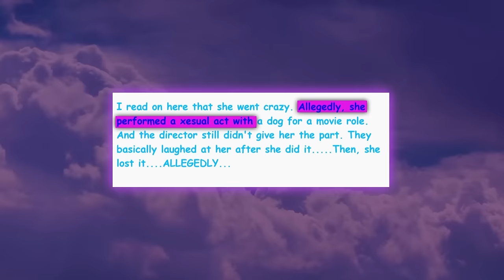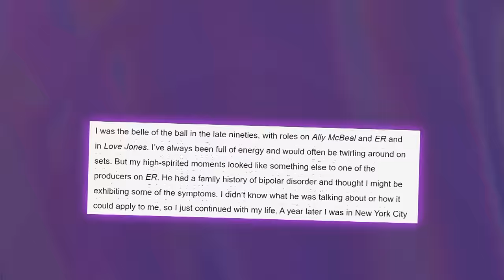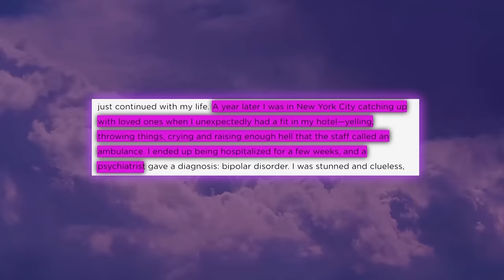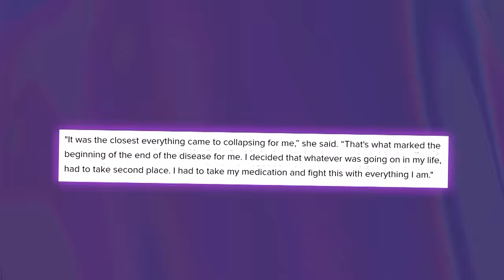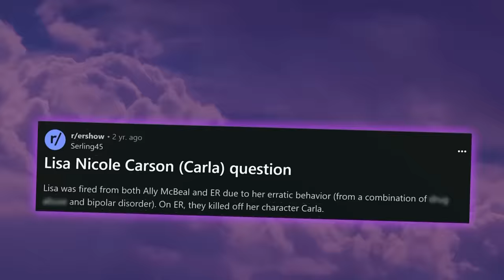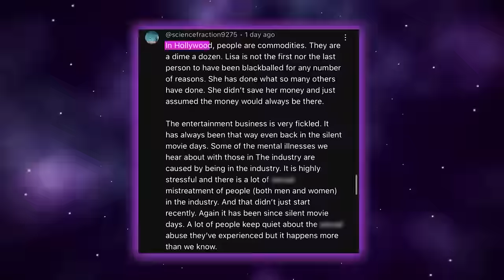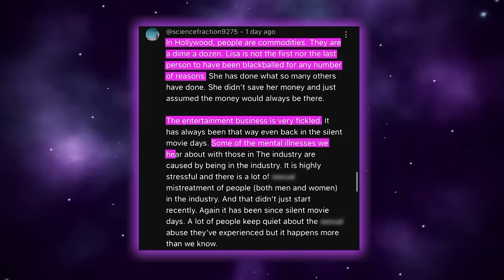Lisa Nicole Carson Reveals How Hollywood Banned Her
So it looks like we’re in the era of celebs coming out to expose the deepest, shadiest, and nastiest parts of the industry, and honestly, I am here for it, especially since there are so many celebs like Lisa Nicole Carson who deserve justice for how the industry treated her.

She just joined the very long list of celebs who are finally standing on business and speaking their truth.

It has been over 15 years since Lisa Nicole Carson got the boot from Hollywood, and now she's spilling all the tea on the twisted, messed-up side of the industry that ruined her career and her life.